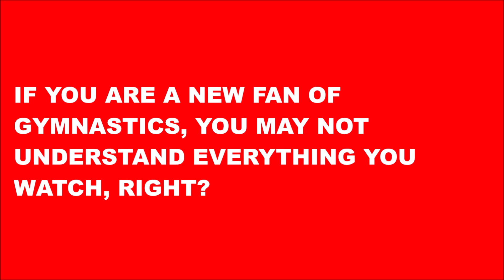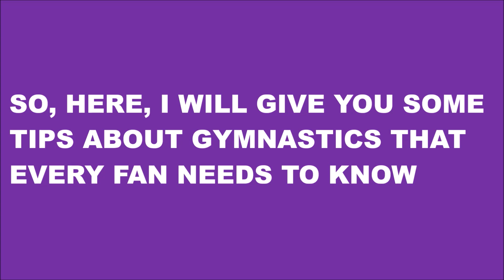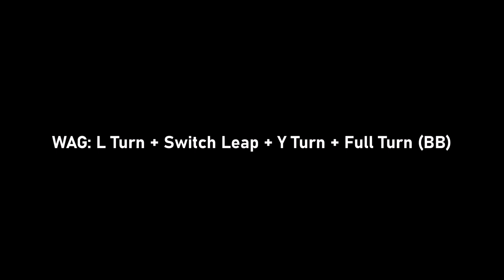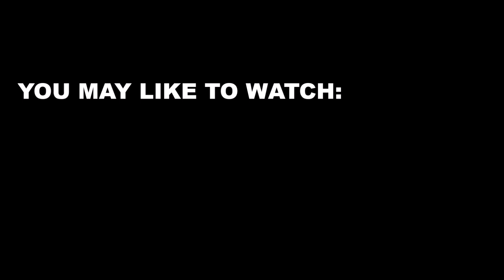Some Hard Upgrades Gymnasts Have Been Training, Pt. 23